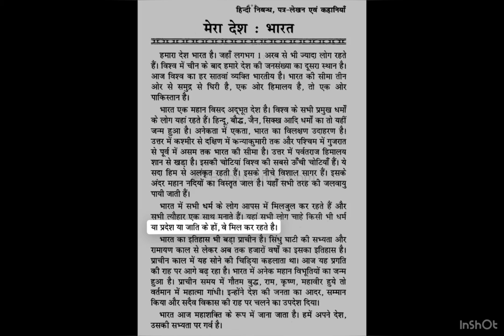Hindi essay | mera desh : Bharat!!hindi nibandh lekhan-हिंदी paragraph